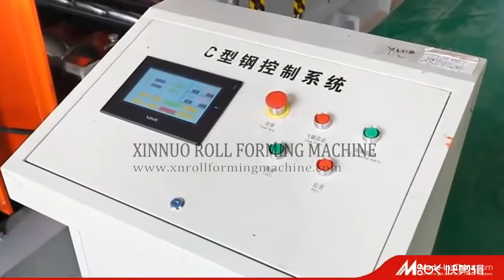Made in China flower cut glazed tile roll forming machine